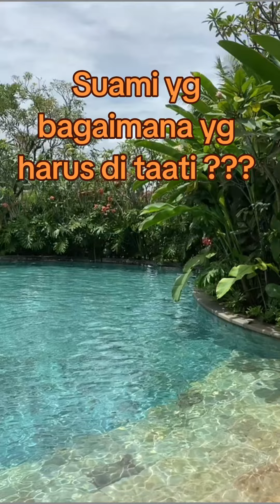Suami yang bagaimana harus di taati ???